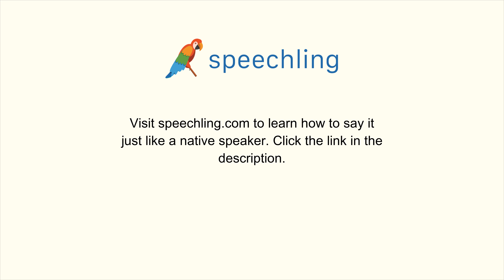How to say "The books are expensive." in German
Male Voice:
Die Bücher sind teuer.

Male Voice Translation:
The books are expensive.